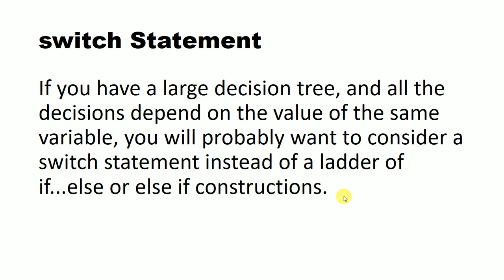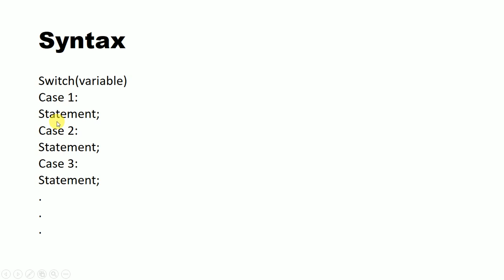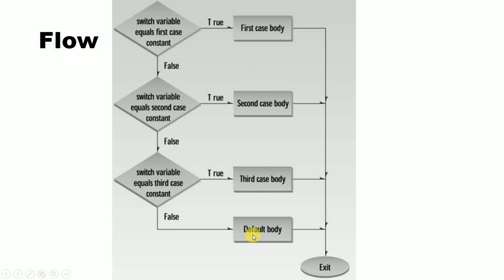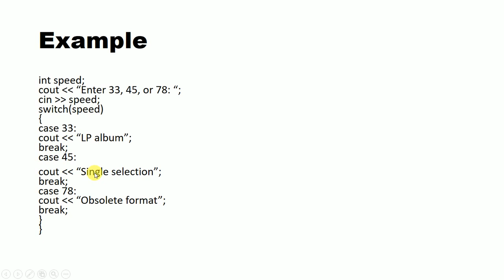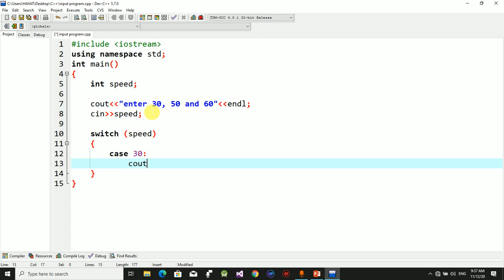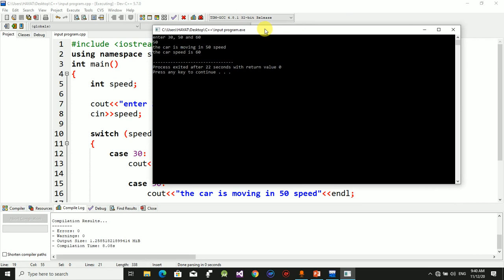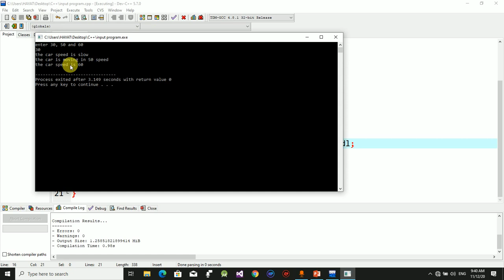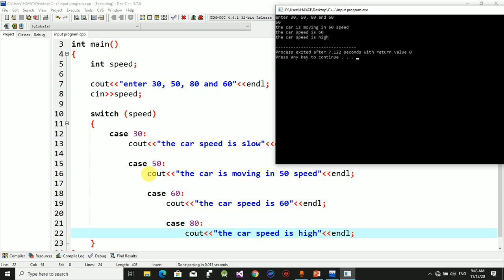Introduction to switch statement in c++ in urdu and hindi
Assalam-o-Alaykom friends today I will teach you about Introduction to switch statement in c++ in urdu and hindi.